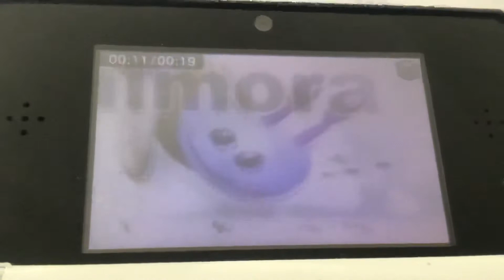Baby Einstein Logo in Swirs G Major Negative Effect